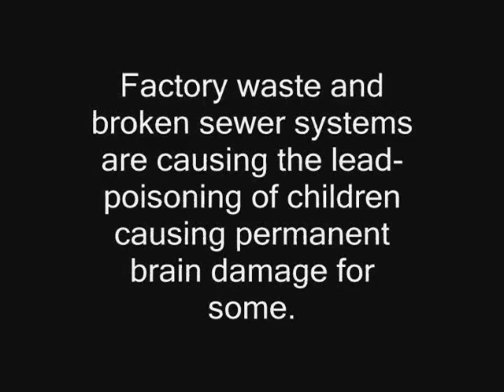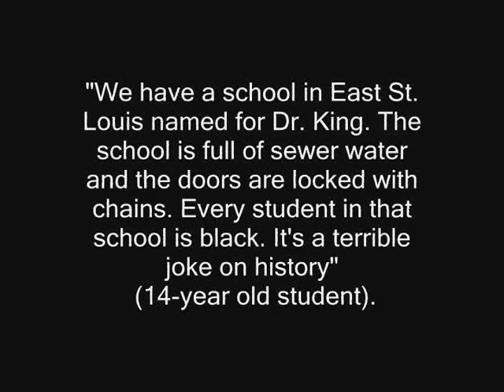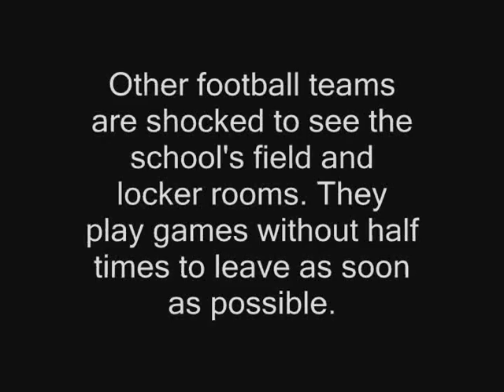Savage Inequalities by Jonathan Kozol, East St. Louis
This video is for a project I did with 3 other classmates for a course in my MA Education program. The project involved me acting as a photojournalist whose purpose was to expose to the public the failing education system of East St. Louis in the 1980's. Most the information was taken from Jonathan Kozol's book Savage Inequalities. Much of the information is outdated, but the themes are still very current as well as the themes in Stevie Wonder's "Big Brother".